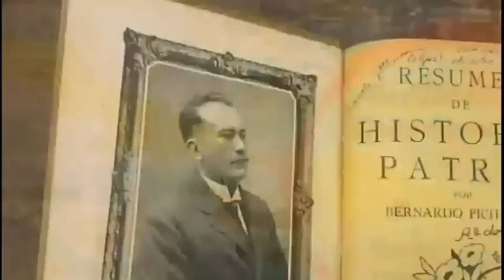Estrellas orientales, equipo de béisbol dominicano.(Historia)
Las Estrellas Orientales son un equipo de la Liga Dominicana de Béisbol Invernal con sede en San Pedro de Macoris y su hogar es el estadio Tetelo Vargas. Fundado en 1910, su presidente es Ing. Miguel Feris y su mánager es "Fernando Tatis".